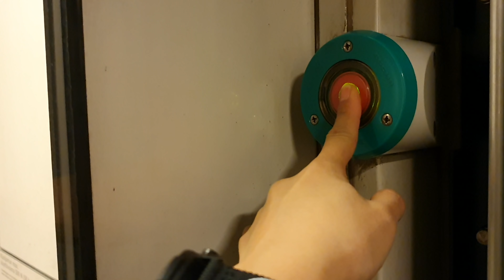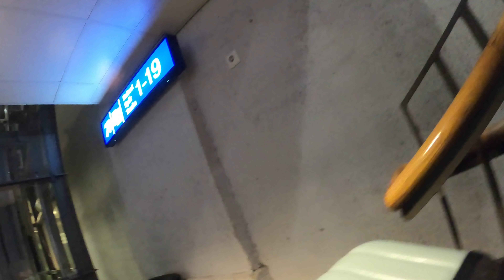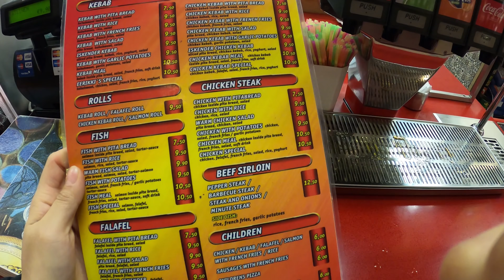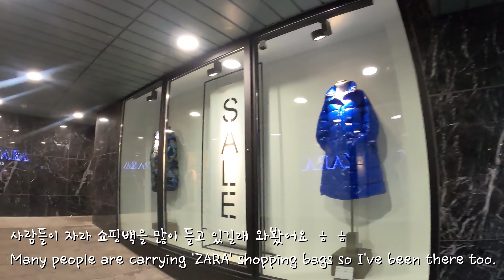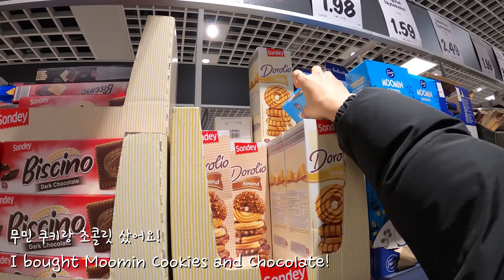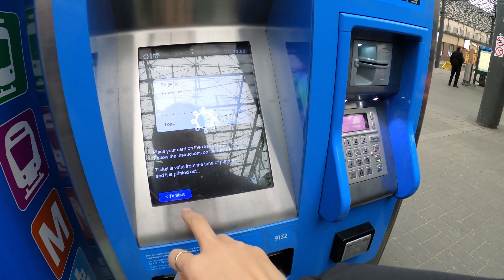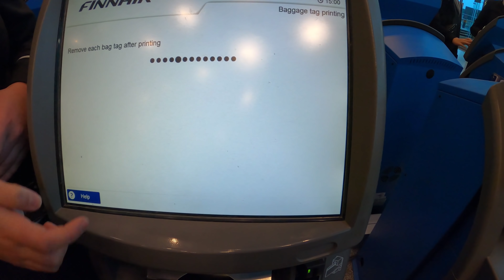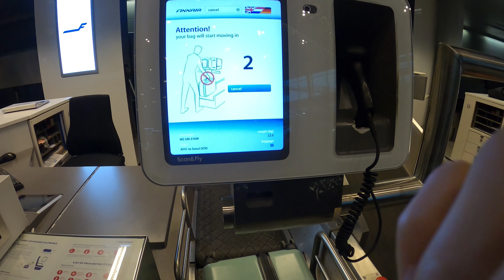[Eng] 혼자 떠난 핀란드 여행 브이로그 #6 | Day 6, Arrival | Solo Travel to Finland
안녕하세요 검지님들~! 엄지입니다!
지난 2020년 1월 20~21일!
혼자 핀란드로 떠난 마지막날 영상 입니다^^

마지막이라고 생각하니 엄청 펑펑 울고...
혼자 돌아다니면서  쇼핑도 하고~~
우여곡절 끝에 헬싱키 공항까지 가서 비행기타고 한국 도착!!
도착하자마자 부대볶음에 소주까지!!

함께 즐겨주시기 바랍니다~!

Hi guys~!
Today's video is 'Solo Trip to Finland Ep. 6 ' !
It's the last video in Finland.
Have fun
Please look forward to the next video~!

Camera
GoproHeroBlack8

Music
00:51 ES_Train Coming - Tble Etiquette
03:35 ES_No Good Byes - Amaranth Cove
06:24 ES_Another Day in Heels - Radio Night
09:47 ES_Nothing Makes Sense Anymore - Daniel Kadawatha
14:15 ES_Train Coming - Tble Etiquette
18:55 ES_Why Baby Why - Nashional.
21:07 skies-of-tangerine_by_polaris-rose_Artlist.